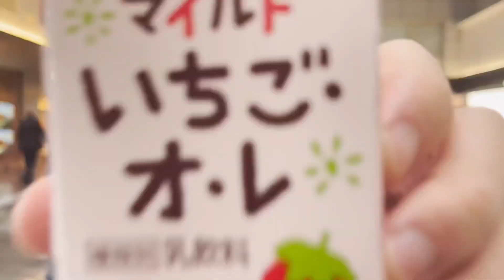【予告篇】チャンネル登録してお待ちください。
予告ムービー作成
龍羽団　まつこう

龍羽団（りゅうはだん）とは...
[きいち][まっつー][まつこう][YDK][さとし][なかむー][くろちゃん][ふみ]からなる
バドミントンエンターテイメント集団！
(まだメンバーいますが動画に出てるのは8人)

2012年、バドミントンしてる友達どうしで「みんながバドミントンで集まれる場所作りたいね」から始まった。最初は3人...
龍は強くて、羽はバドミントン、団はチームから【龍羽団】が誕生。
考えが子供ですww
みんなでバカみたいなこともしますがコートに入れば選手に変わります。
実業団やオープン大会1部優勝レベルも実はいるんです！
そんな自慢、誇りのメンバーがいる龍羽団です！！

バドミントン好きはもちろん！
みんなが楽しめる動画です🔥